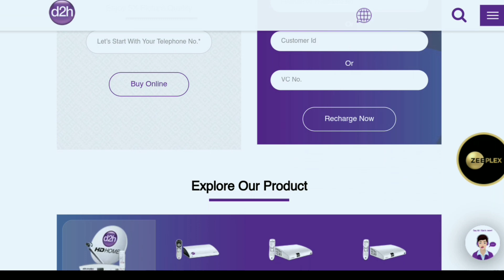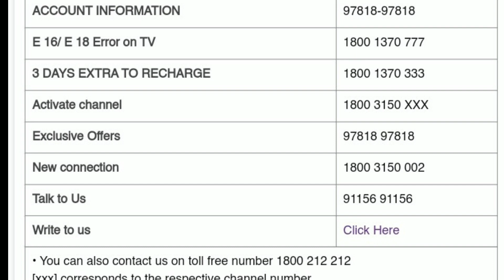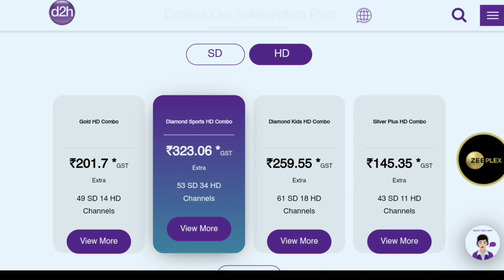Videocon D2H Recharge Plan Offer | Videocon Plan & Package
▶️🎥 About This Video:
Videocon D2H Recharge,
Videocon D2H Recharge Plan Offer,
Videocon D2H  Plan,
Videocon D2H Package,
Videocon D2H Offer 2022,
Videocon D2H Offer Recharge,
Videocon Offer,
Videocon Recharge Offer,
Videocon Offer Recharge,
D2H Offer,
D2H Recharge Offer,
D2H Offer Recharge,
Videocon D2H Pack,
Videocon Plan,
Videocon Package,
D2H Package,
D2H Plan,